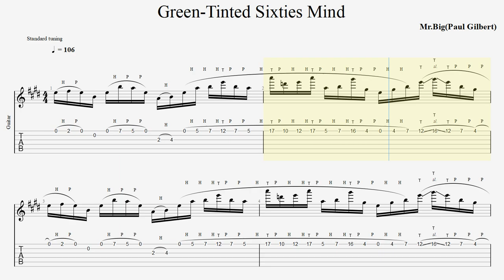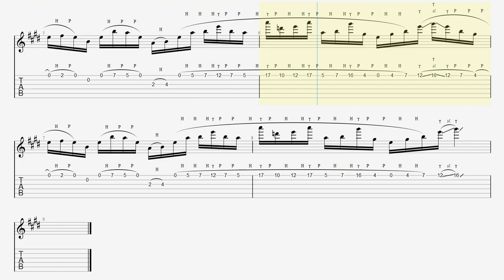【Speed Up 】Green Tinted Sixties Mind MR.BIG(Paul Gilbert) 60'S マインド ポール･ギルバート イントロギタータッピング【Vol.11】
BPM 40 to 120 speed up by 10 each.
If you can play a single note, play an F chord and practice!
ゲーム感覚で動画に合わせてズレないように弾いてください＾＾
BPM40～120まで10ずつ上がっていきます。
最後まで続けて弾ければクリアです！

0:52 BPM 50
1:33 BPM 60
2:07 BPM 70
2:36 BPM 80
3:02 BPM 90
3:24 BPM 100
3:45 BPM 110
4:03 BPM 120

■ About kiso-ren ■
Have fun!